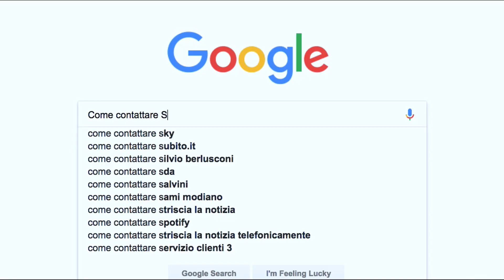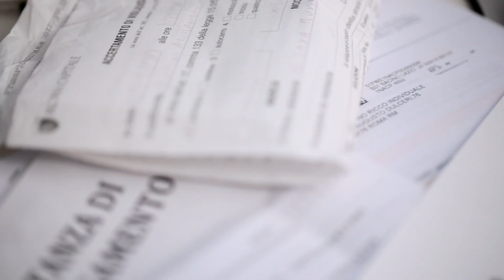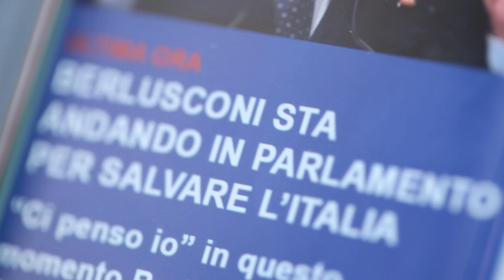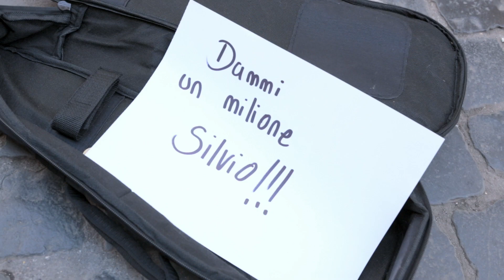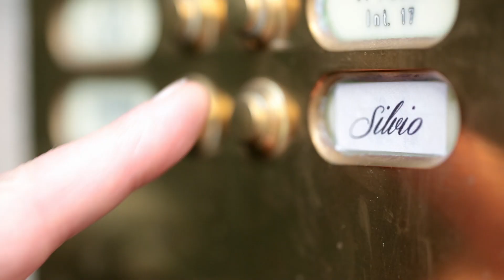DAMMI UN MILIONE SILVIO - Marco Carena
Singolo firmato Marco Carena. Una richiesta simpatica e ricca di ironia verso chi di milioni ne ha tanti. Dedicata a "quel" Silvio, ma anche a tutti quelli che "quanti ne hai non lo sai nemmeno tu".
Il videoclip ha uno "sponsor" d'eccezione: Crémin, che ha vissuto di vita propria in uno spin-off di video divertenti che potrete vedere  su questo canale YouTube o sulla pagina Facebook ufficiale di Marco Carena.